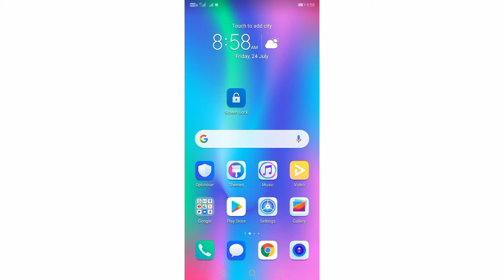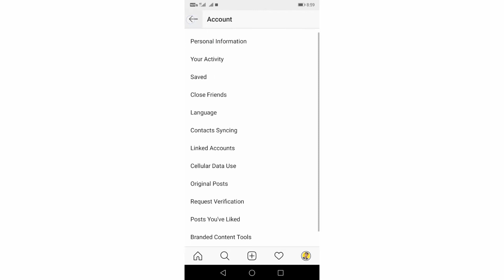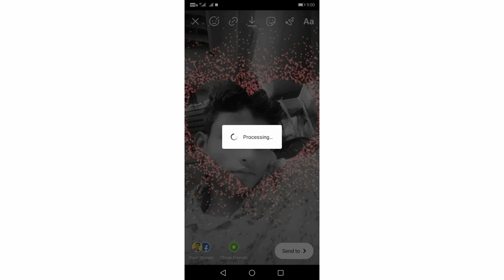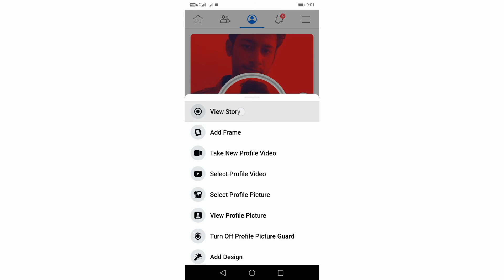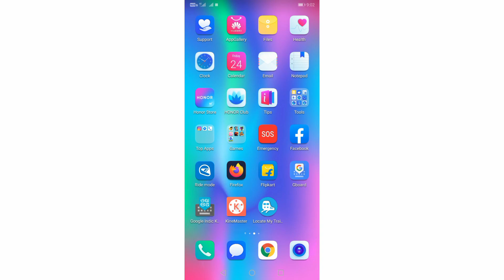instagram story ko facebook par kaise lagaye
Queries Solved
1.instagram story ko facebook story par share kare
2.instagram ki story facebook story par kaise share kare
3.instagram ki story whatsapp par kaise lagaye
4.instagram story
5.instagram story ko facebook story par add kare
6.instagram story ko facebook story par kaise lagaye
7.facebook storyinstagram story to facebook
8.instagram story ko facebook story me kaise lagaye
9.share instagram story to facebook
10.instagram story ko facebook story par lagaye
11.how to share instagram story on facebook